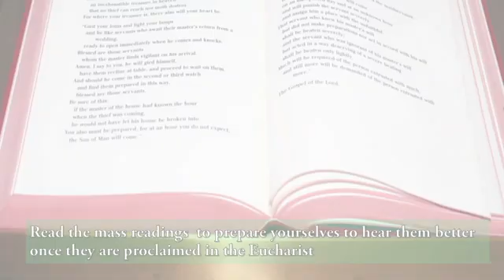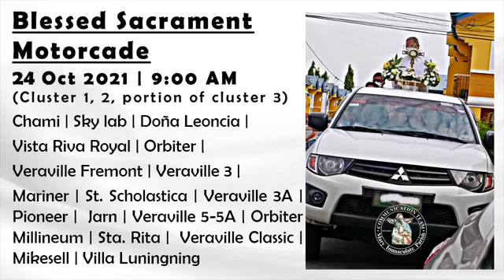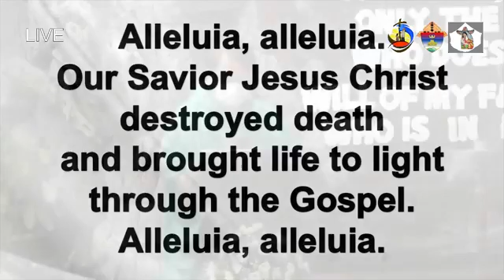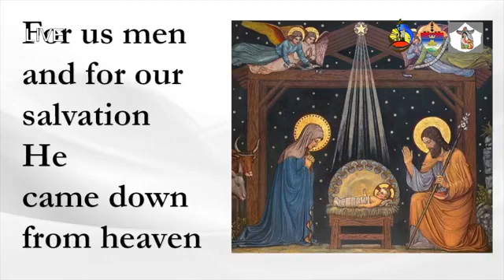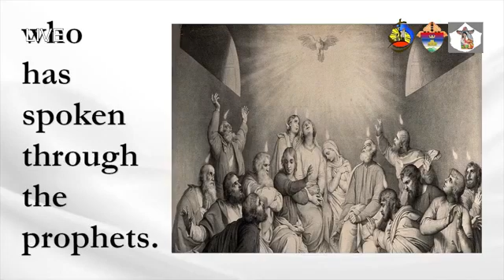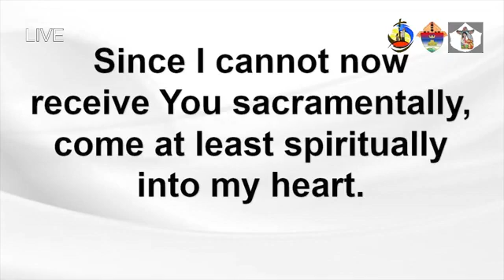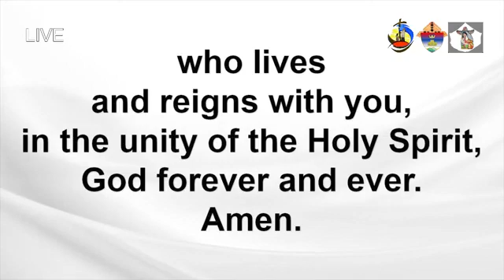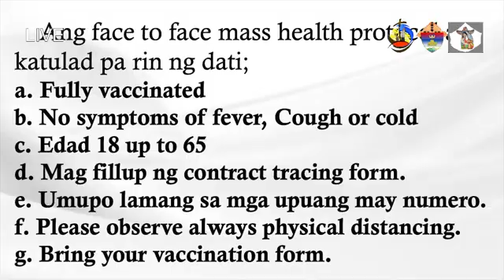Holy Mass - 30th Sunday in Ordinary Time